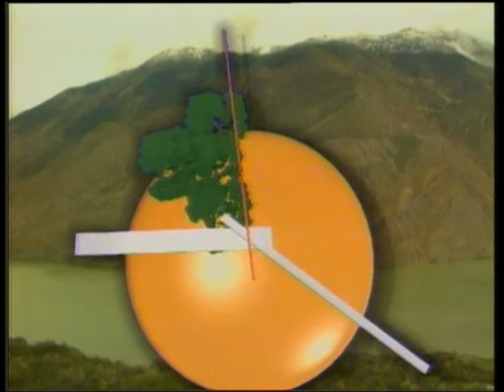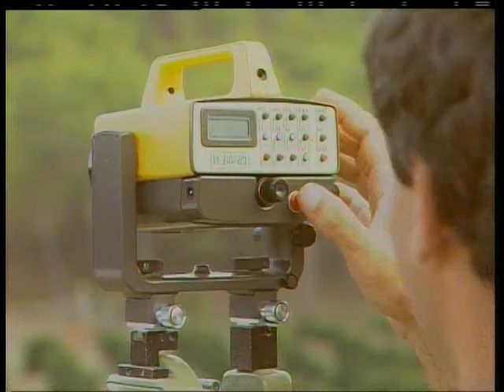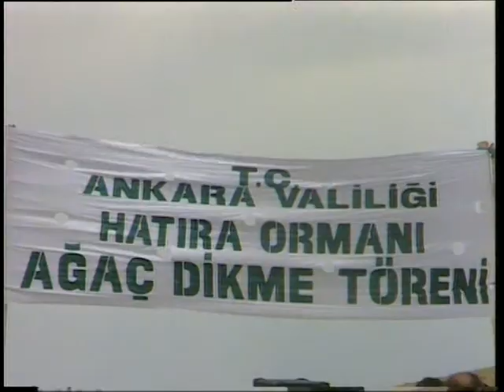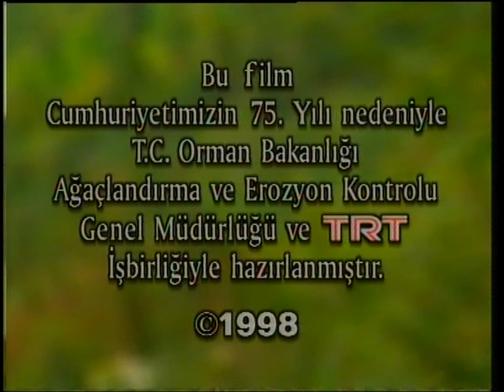TRT Erozyon Belgeseli(1998) 13. Bölüm: Onikiye beş kala